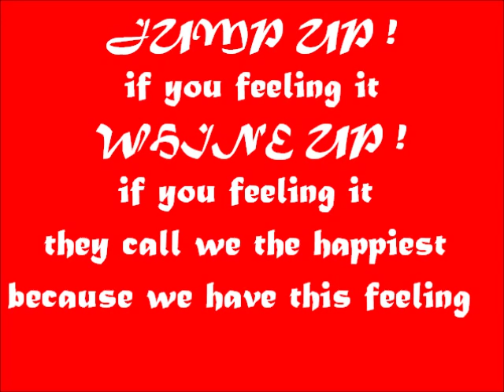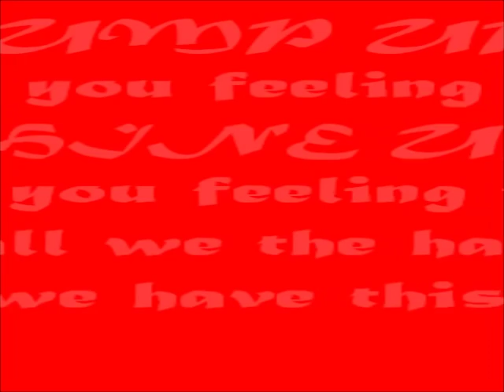Laura Lisa - O.R.G.A.S.M "2015 Soca" (Grenada)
Written By: Laura "Laura Lisa" Richardson & Candy Gloster

Produced, Mixed & Mastered By: Mark Cyrus of Master Room Studios

Executive Producer: Spice Concoction